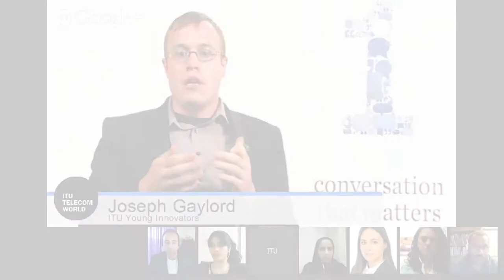Is there a universal model of start-ups? from Young Innovators Competition Hangout May 14, 2014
Panelists in the ITUWORLD Young Innovators Competition Google hangout share views on the nature of start-ups, how these can differ according to region and industry, the significance of crowdfunding, plus the importance of validating your business ideas; making sure they tackle a real problem, one that people will actually pay for.